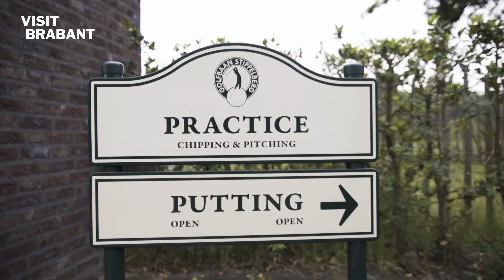Jeroen & Dorine zijn Open over Golfbaan Stippelberg | VisitBrabant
Het horecateam van Golfbaan Stippelberg heet je van harte welkom in het restaurant! Een sfeervolle ambiance en Brabantse gastvrijheid zorgen ervoor dat je na een rondje golf, een wandeling of fietstocht geniet van een kopje koffie, een heerlijke lunch, borrel, wisselende golfspecials of smakelijk diner. Een goede eerlijke keuken waar gekookt wordt met streekgerechten. Kom bij koude dagen opwarmen in ons clubhuis en geniet in de zomer vanaf het terras van het schitterende uitzicht over de golfbaan.